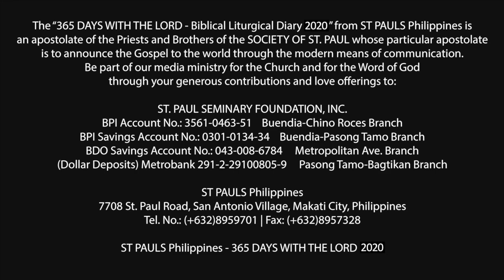365 DWTL | 26th Sunday in Ordinary Time | September 27, 2020